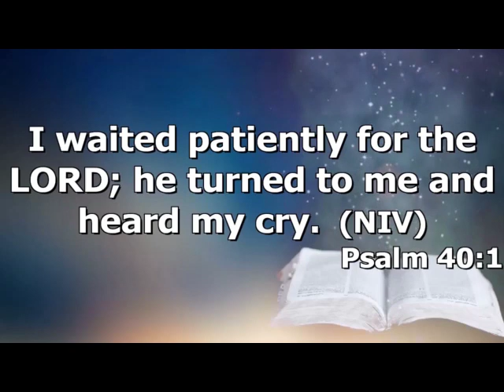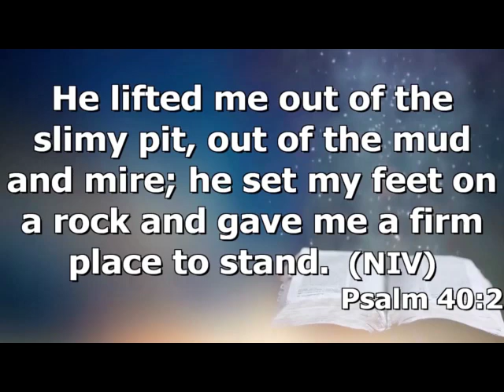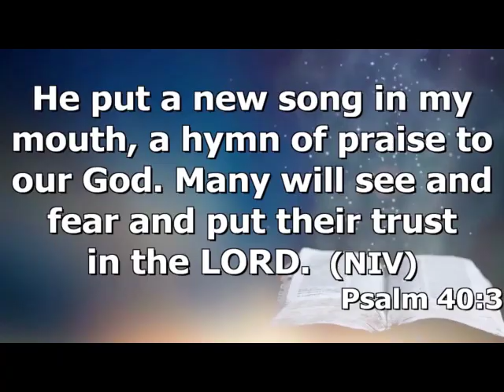UNDERSTANDING SUPERNATURAL LIFTING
In this video, Rev. Fr. Dr. Magnus Ebere, sdv (AKA Fr. E-Dey Work), explains the meaning of supernatural lifting in details. In his explanation, he uses practical examples of what differentiates man’s lifting and God’s lifting.
“The lifting of man is faking, but God’s lifting is genuine.   Man may lift you up but he will not lift you above himself. Most often, man lifts you up for his selfish interest but when God lifts you up, it will not subject you to pay homage to some persons before you enjoy the lifting. It is a lifting that is not traceable to man but only God. “
After watching this video,  you will understand why you should go for supernatural lifting which the lifting from God than man’s lifting. See you supernaturally lifted by God as your expectation of lifting will be shifted to God after watching this video.